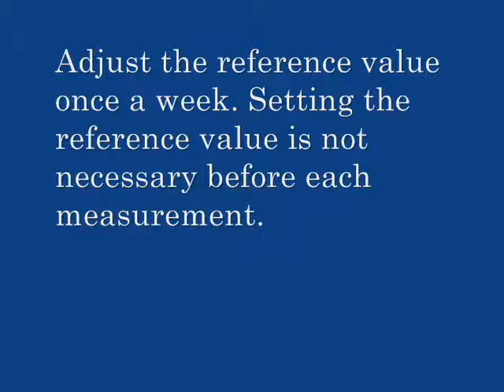Setting Reference Value